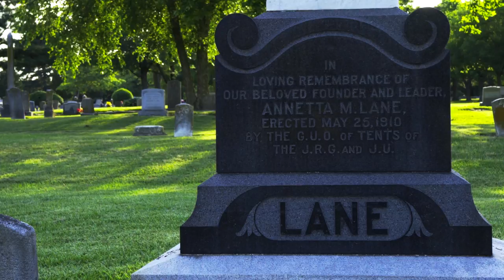Meet the Secret Society of Radical Black Women: Part II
Inside the 150th anniversary celebration for the United Order of Tents, a secret society of black women founded in 1867. Read the full story of our weekend with the organization

Directed by Madeleine Hunt-Ehrlich
Produced by Kaitlyn Greenidge and Simone Leigh